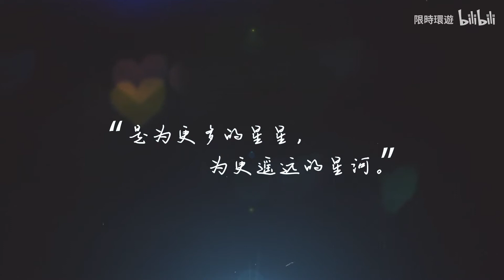【杨洋×迪丽热巴】【你是我的荣耀 You are my glory】《BGM: 夜空多灿烂》 cr.onpic